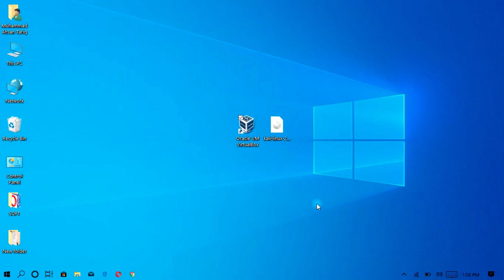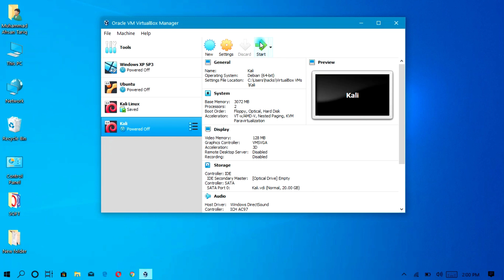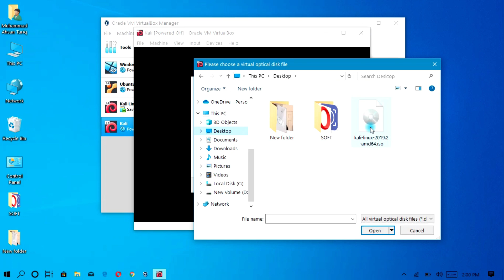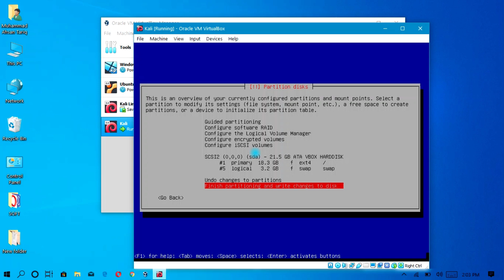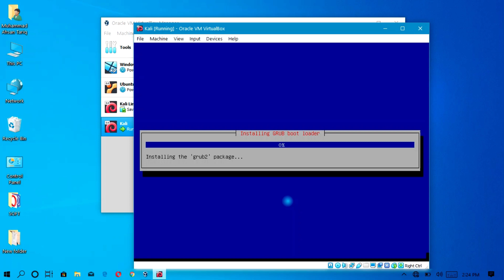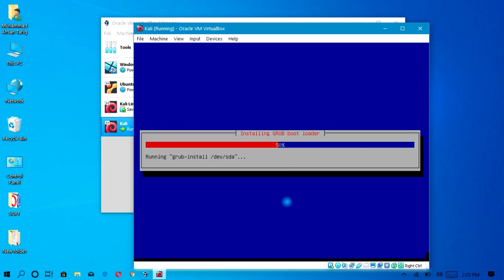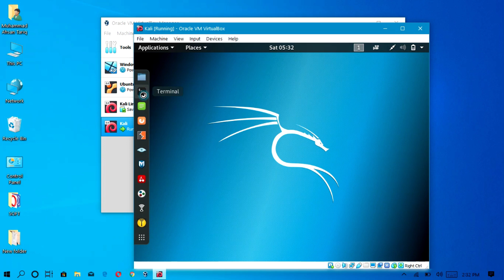How To Install Kali Linux in VirtualBox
Links

Suggest Me New Intresting Topics For My Upcoming Videos By Comments.And Please Do Make Sure To Like This Video If It Works For You And If Not Tell Me In The Comments I'll Try To Help You And Yeah Don't Forget To Subscribe.